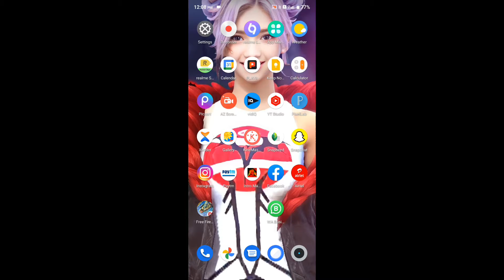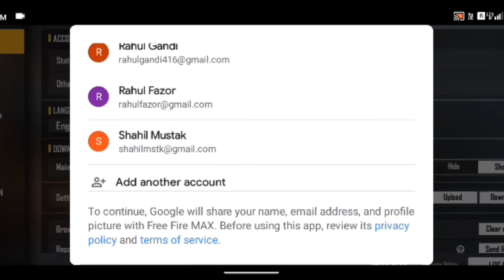Free fire account transfer facebook to gmail | Free fire account transfer fb to gmail